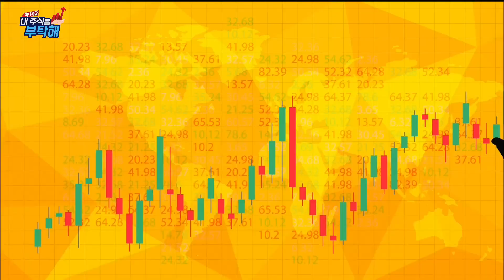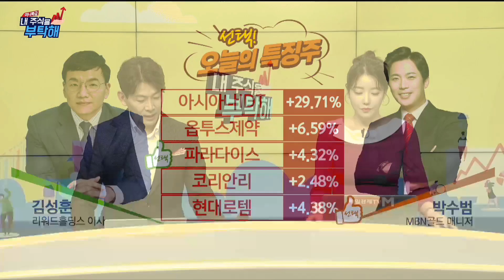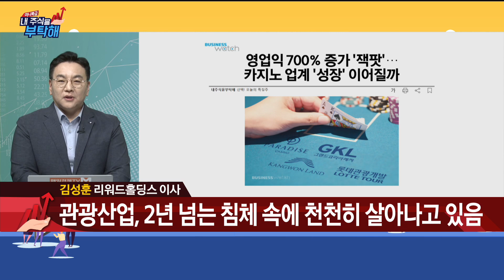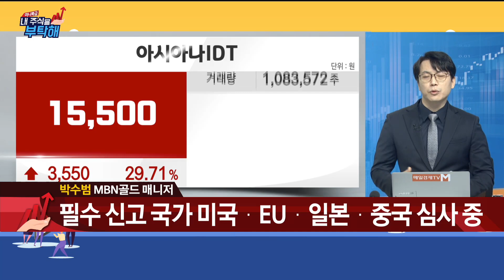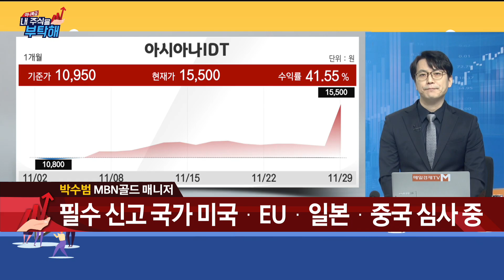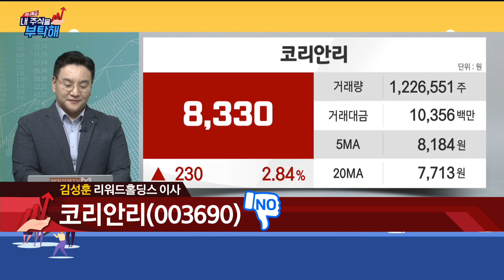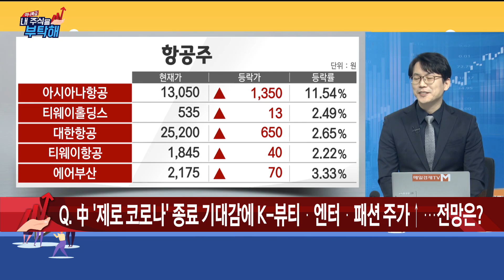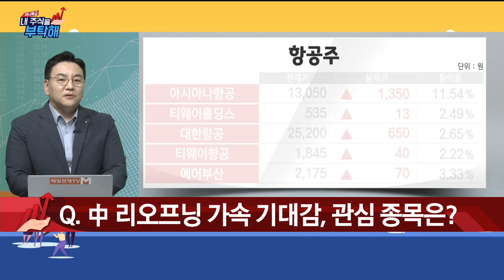[선택! 오늘의 특징주]내주식을부탁해/선택!오늘의 특징주/박수범 매니저/아시아나IDT/옵투스제약/파라다이스/코리안리/현대로템/매일경제TV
[선택! 오늘의 특징주]
내주식을부탁해/선택!오늘의 특징주/박수범 매니저/아시아나IDT/옵투스제약/파라다이스/코리안리/현대로템/매일경제TV